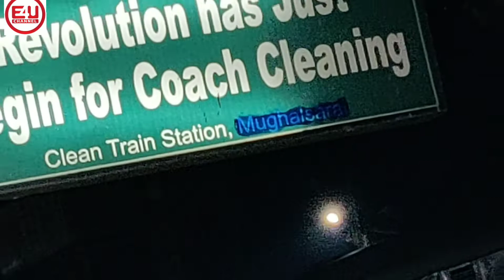Mughalsarai - Varanasi Shuttle Train Announcement at Mughalsarai Junction Railway Station-IRFCA/MSTS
Announcement for Pandit Deen Dayal Upadhyaya - Varanasi Shuttle Train